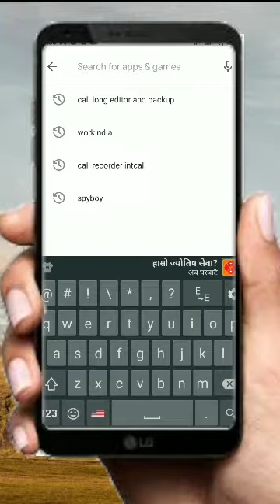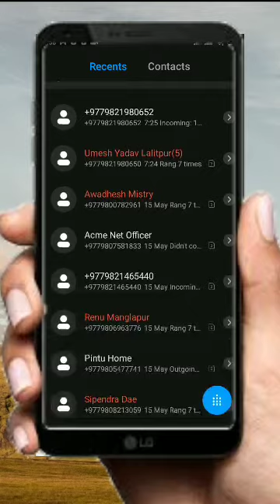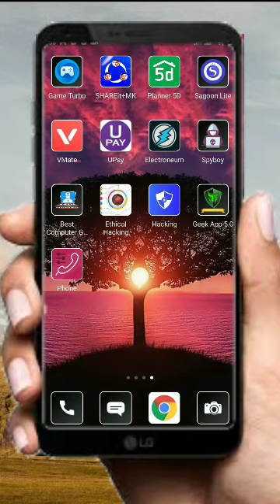How to change your call log history in 2 minute by Mohan Technical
🎇🎇🎇🎇🎇🎇Hello friends 🎇🎇🎇🎇🎇🎊🎊🎊🎊🎊🎊🎊🎊🎊🎊🎊🎊🎊🎊🎊🎊
Aaj hami siknexam ki kasari afno call log history lae change garn sakxam tyo pani ekdam real .

🇳🇵🇳🇵🇳🇵🇳🇵Mohan Techical🇳🇵🇳🇵🇳🇵🇳🇵